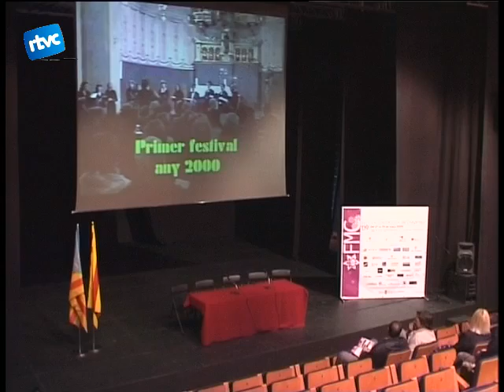04 10 ANYS DE FESTIVAL DE MÚSICA DE CARDEDEU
Aquest divendres es va presentar l'edició d'enguany del Festival de Música de Cardedeu que organitza des de ja fa 10 anys l'Agrupació Coral Cardedeuenca. Les actuacions programades tindran lloc de divendres a diumenge als escenaris del Centre Cultural i a la plaça Sant Corneli.